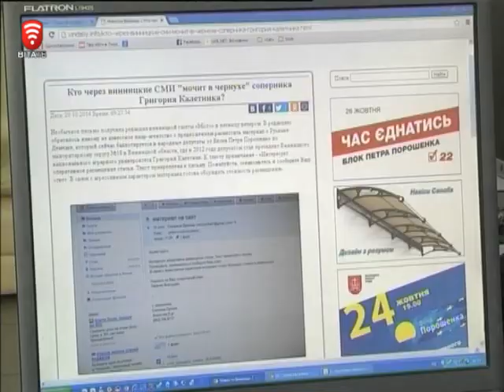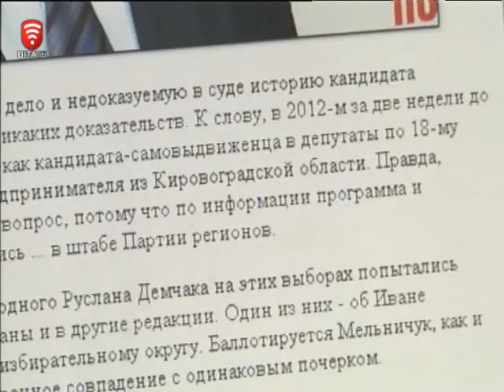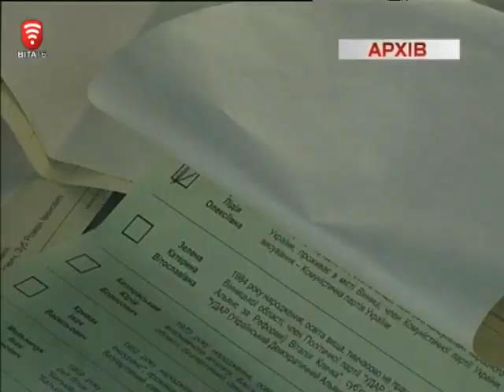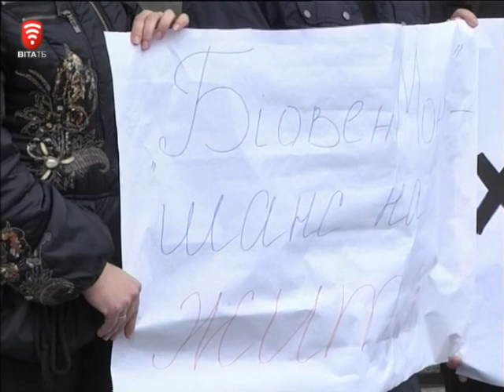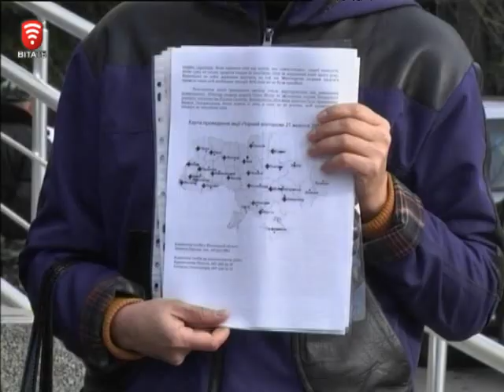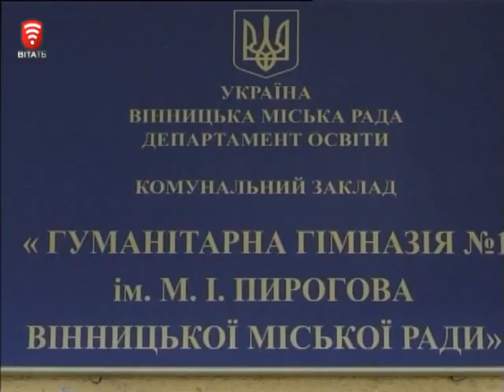Телеканал ВІТА новини 2014-10-21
Коли в домівках вінничан потеплішає …
Лічені дні до виборів
Важкохворі пікетували обласну адміністрацію
Подарунок із зони АТО